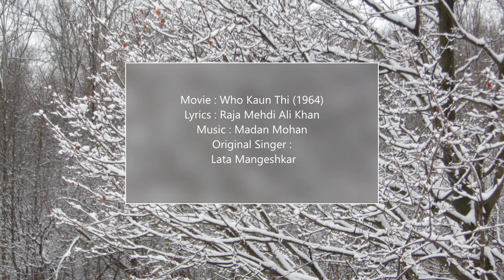Naina Barse I Woh Kaun Thi (1964) I Sentimental Melodies by Prana Ashish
My humble tribute to Ma Saraswati Lata Mangeshkar ji for her Punyatithi February 6th, she will live forever in our hearts 🙏💖🙏💖🙏💖💐💐💐
Movie : Woh Kaun Thi (1964)
Lyrics : Raja Mehdi Ali Khan
Original Singer :
 Lata Mangeshkar
Vocals and Photography by Prana Ashish.